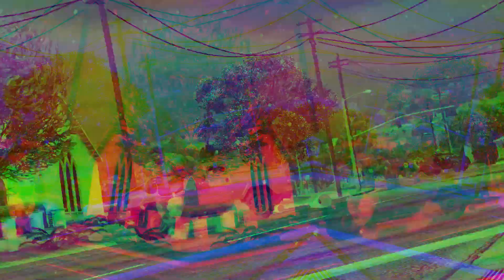Flash Gorilla vs Hulk - Epic Battle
The epic battle between Flash Gorilla vs Hulk place in Grand Theft Auto V

Script by JulioNIB

I am super fan of KjraGaming and ScortyShow